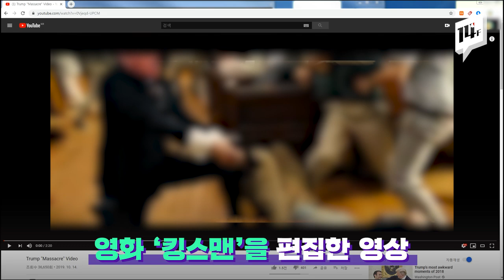왜 거기서 나와?...레슬매니아, 나홀로집에2 킹스맨까지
영화 ‘킹스맨’을 패러디한 영상에 트럼프 대통령이 등장해 화제입니다.  트럼프는 이전에도 CNN로고와 레슬링 영상을 합성한 영상을 자신의 트위터에 올린 적이 있습니다. 레슬링 이벤트, 영화 카메오 출연, 리얼리티 쇼 진행 등 화제의 중심에 서는 능력 하나 만큼은 인정해야 할 것 같습니다.